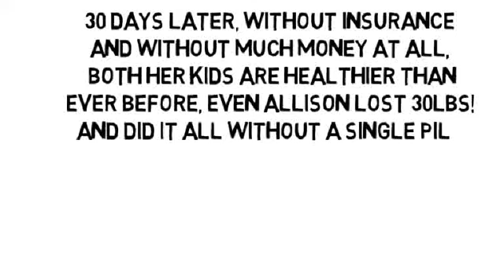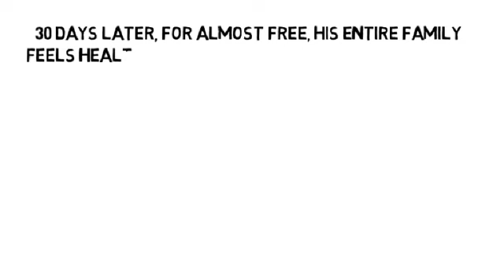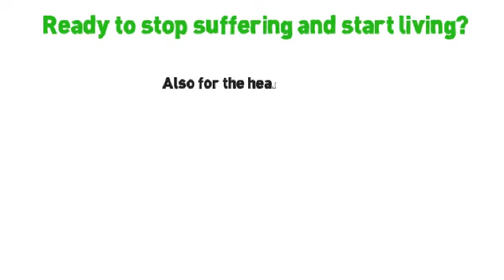Rheumatoid Arthritis Prevention by NoMoreVitamins com